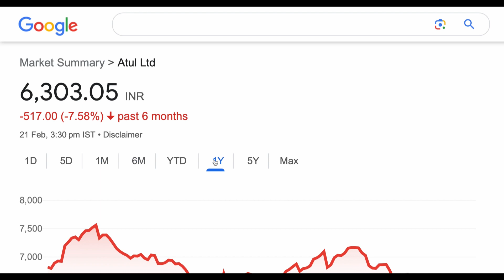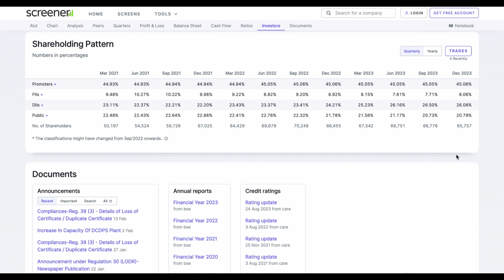ATUL LTD SHARE ANALYSIS STOCK | ATUL SHARE NEWS UPPER CIRCUIT STOCK ✅ CONSISTENCY PERFORMING STOCK